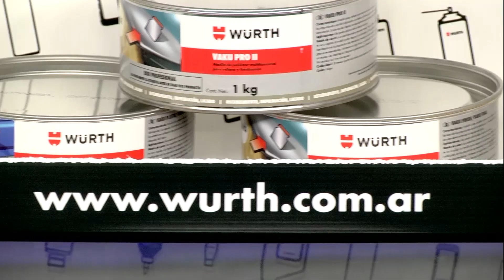Mesa de Campeones - 22-08-2022 - Bloque 4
El programa de análisis del deporte motor con la conducción de Jorge Luis Legnani. Junto a Julián Santero, Diego Azar y Juan Manuel Silva analizamos todo el TN en San Nicolás y Top Race en Rosario.